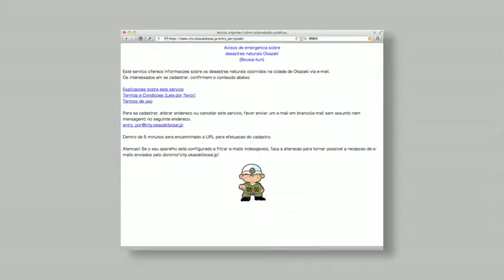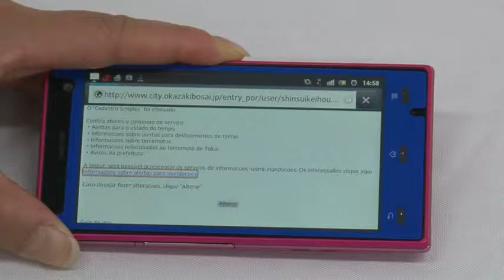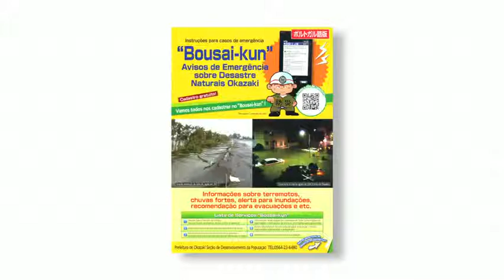岡崎市（公式）/多言語防災緊急メール（ポルトガル語）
気象警報や地震など災害時の情報を皆さんの携帯電話にメールで配信する防災緊急メール「防災くん」の登録方法について紹介しています。岡崎市では、ポルトガル語と英語でも配信をしています。
配信言語は、日本語・英語・ポルトガル語の３カ国語になります。